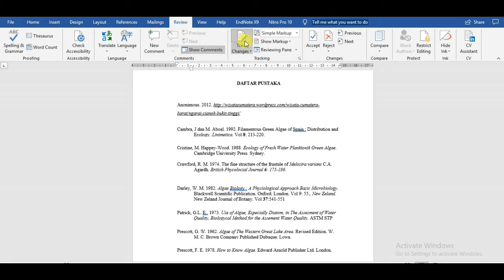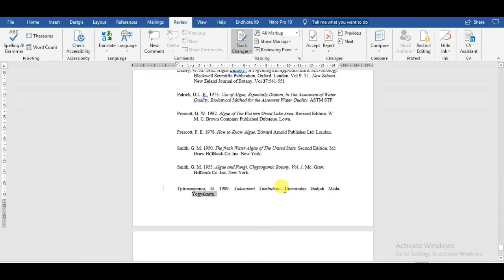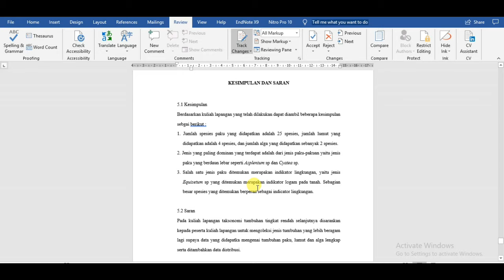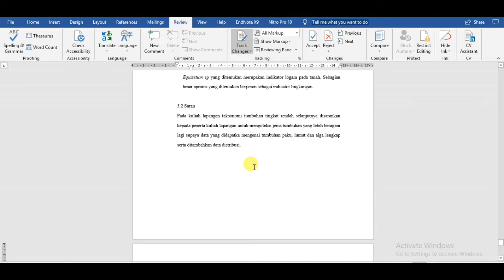Revisi teks di MS word lebih menyenangkan dengan "Track changes"